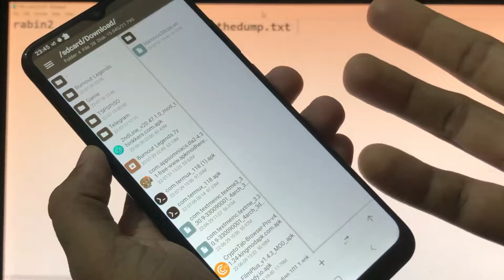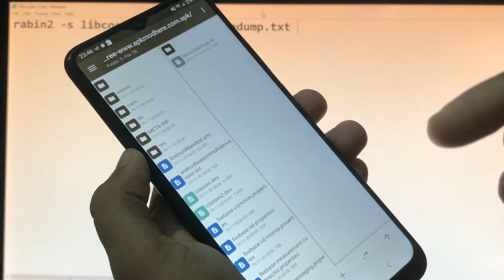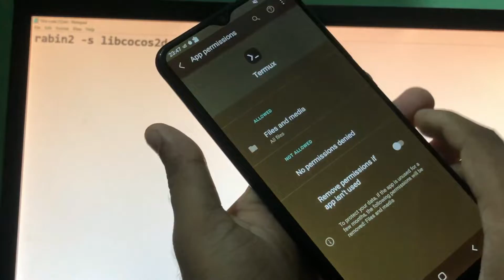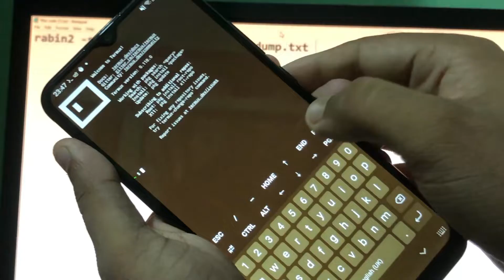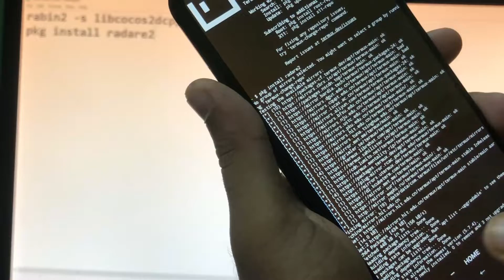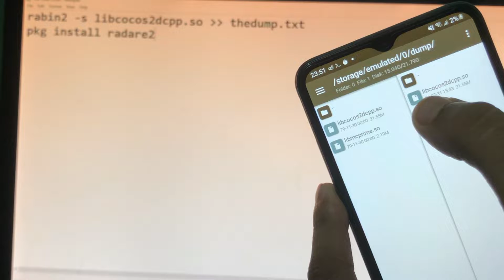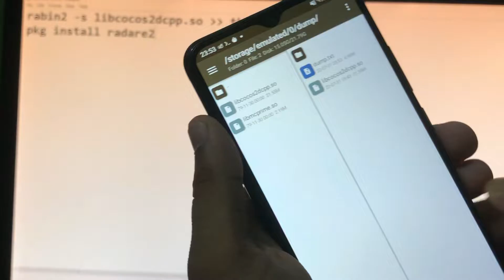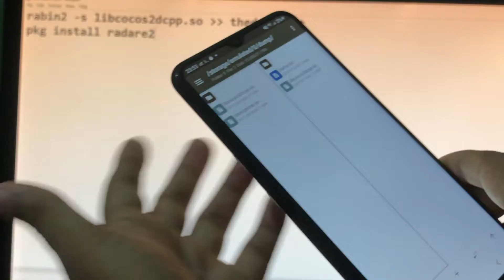Game Modding Tutorial :- How to dump lib.so file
important commands:-   check pin comment